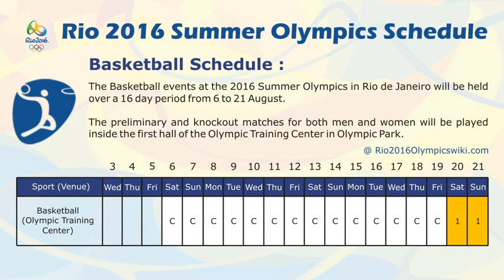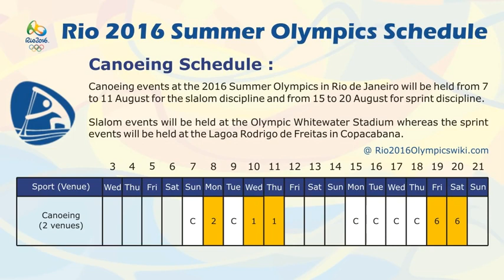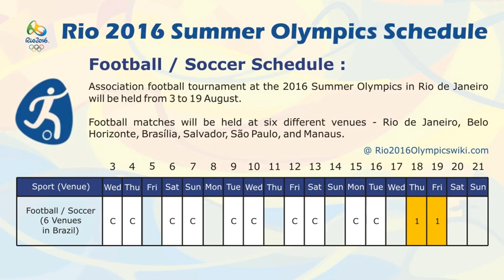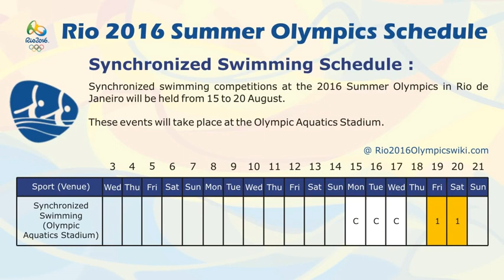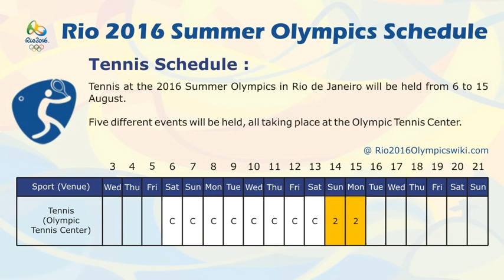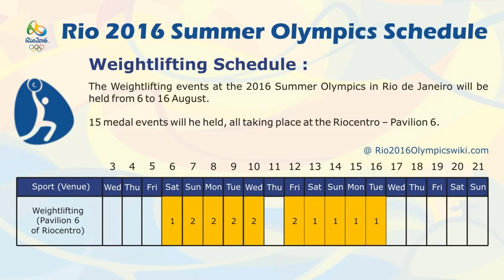Rio 2016 Schedule 2016 Summer Olympic Games FULL Schedule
Good Luck & Thanks - Jennifer.